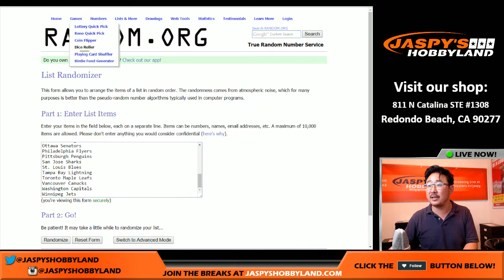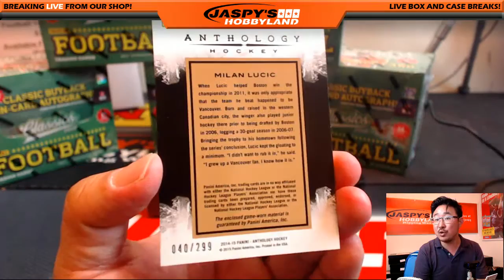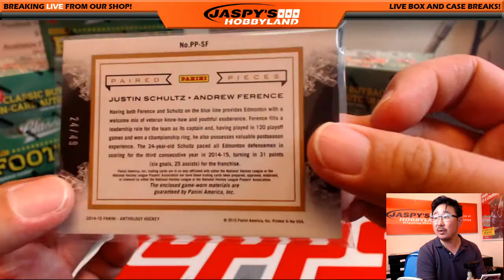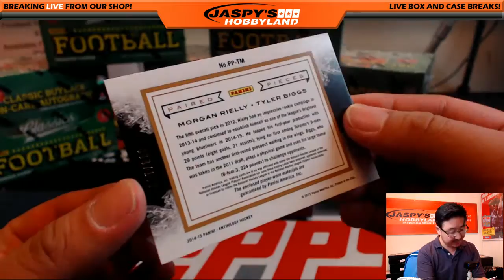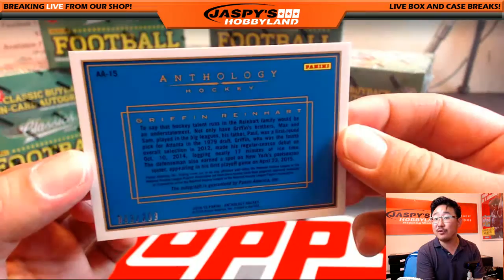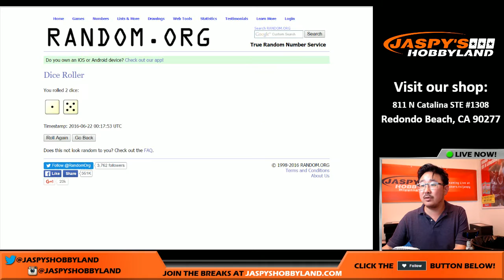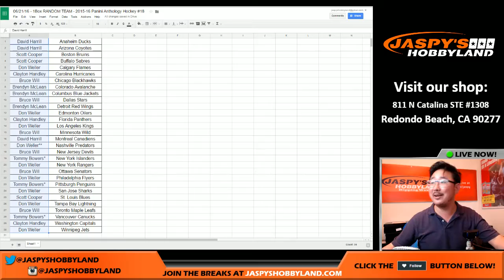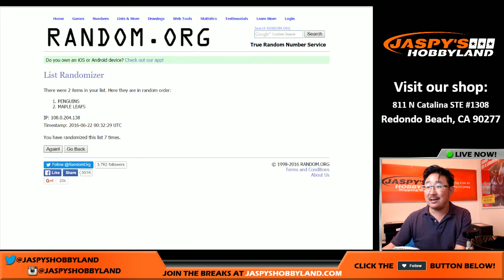06/21/16 [1Box Random Team] #18 - 2015-16 Panini Anthology Hockey